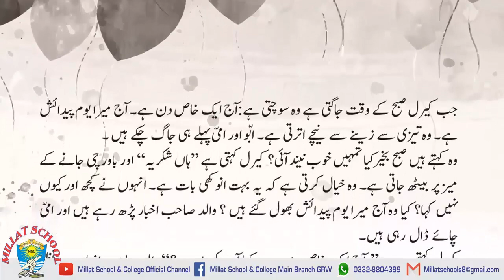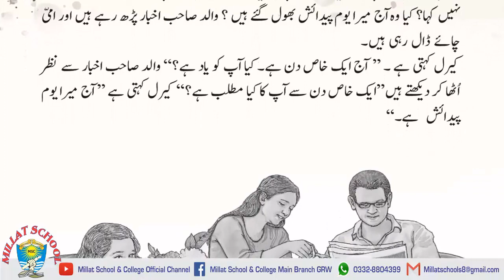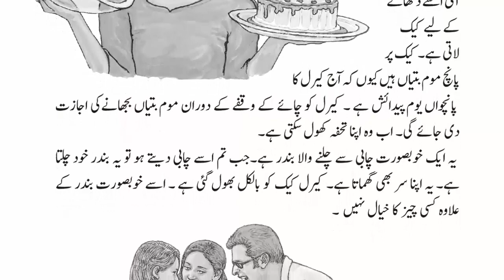English key book | Rockmark 1 | Class 4th | Lesson # 2 | Translation | Millat School Grw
This video has been made to guide about the English translation of 4th class.